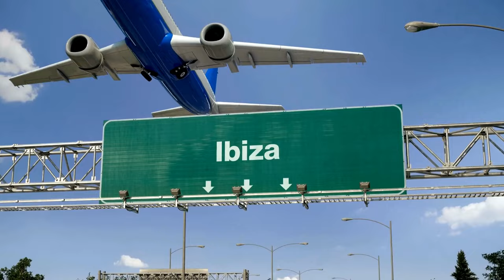Ibiza Summer Mix 2024 🍓 AI Music Vibes siente la música 🍓 Chillout Lounge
Prepárate para una experiencia musical única que capturará la esencia de Ibiza. Este mix ha sido cuidadosamente curado para transportarte a las cálidas playas y vibrantes noches de la isla, ofreciéndote una mezcla perfecta de ritmos relajantes y energizantes.

Déjate llevar por la fusión de beats chillout y lounge, diseñada para crear un ambiente ideal tanto para relajarte como para disfrutar con amigos. La inteligencia artificial se une a la música para ofrecerte una selección de temas que te harán sentir como si estuvieras en el corazón de Ibiza, sin importar dónde te encuentres.

Características del Ibiza Summer Mix 2024:

🎶 Ritmos Chillout: Melodías suaves y tranquilas para relajarte.
🥁 Beats Lounge: Perfectos para ambientar tus momentos más especiales.
🌅 Vibras de Verano: Una atmósfera cálida y envolvente que te hará sentir el verano en cada nota.
🍓 Siente la Música: Deja que cada tema te lleve en un viaje sonoro único.
Ponle play, cierra los ojos y siente la magia de Ibiza con el mejor mix del verano 2024. ¡Disfruta de esta aventura musical y déjate llevar por los AI Music Vibes!